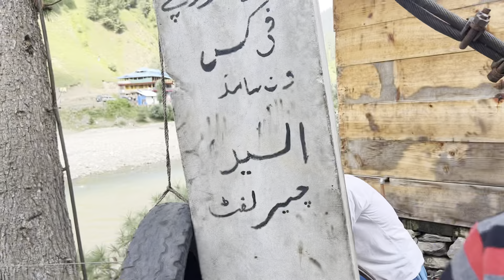Taobat Valley Kashmir Part-2 | The Last Village at LOC of Kashmir@HashtagHamsafar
Taobat Valley Part-2
Taobat is a village in Sharda Tehsil in Neelam Valley, Azad Kashmir, Pakistan. It is located 200 kilometers from Muzaffarabad and 39 kilometers from Kel. It is the last station in Neelam valley